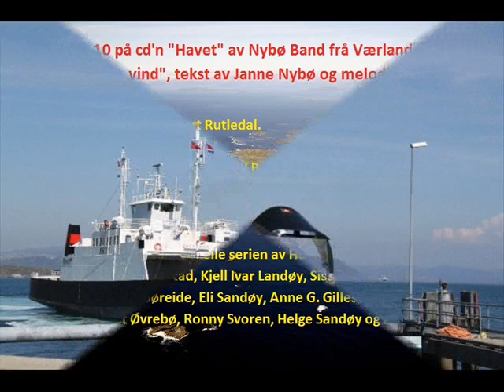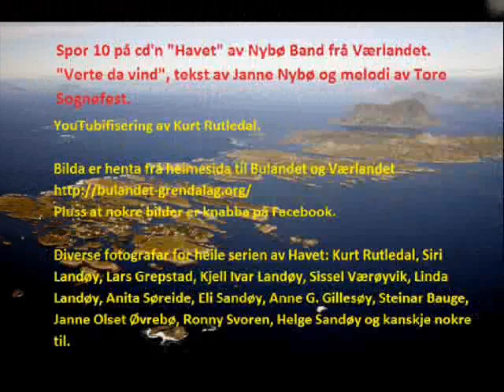"Verte da vind" av Nybø Band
Spor 10 på cd'n "Havet" av Nybø Band frå Værlandet.
"Verte da vind", tekst av Janne Nybø og melodi av Tore Sognefest.

YouTubifisering av Kurt Rutledal.

Bilda er henta frå heimesida til Bulandet og Værlandet
Pluss at nokre bilder er knabba på Facebook.

Diverse fotografar for heile serien av Havet: Kurt Rutledal, Siri Landøy, Lars Grepstad, Kjell Ivar Landøy, Sissel Værøyvik, Linda Landøy, Anita Søreide, Eli Sandøy, Anne G. Gillesøy, Steinar Bauge, Janne Olset Øvrebø, Ronny Svoren, Helge Sandøy og kanskje nokre til.